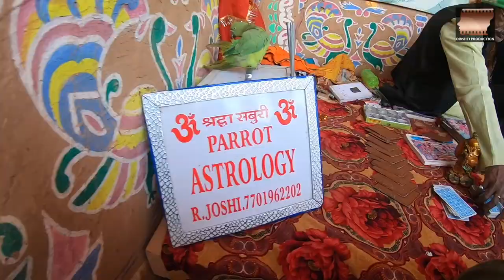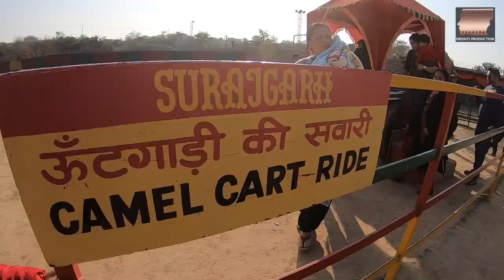SURAJGARH FARM GURGAON Latest | Surajgarh Farms | Village In CITY | Zip Line Amusement Park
Hi, I am Editor Hariom Dwivedi, Your welcome to our Travel Blog..!
हाँ यह है "शहर का एक गाँव" - सूरजगढ़..!! शायद यह सबसे अच्छी जगह  है जिसकी आपको तलाश है।
 अगर आप स्मार्ट स्क्रीन के सामने अपनी कुर्सी पर बैठने से ऊब गए हैं.. शहर की भागम-भाग जिंदगी से अलग, सूरजगढ़ में दो राज्य हरियाणा और राजस्थान की मिलीजुली  पारम्परिक ग्रामीण संस्कृतियों और गावं की मिट्टी की ख़ुशबू को महसूस करना चाहते हैं तो आपके लिए यह सबसे अच्छी जगह होगी।यहाँ आपको मिलेगी मिटटी के चूल्हे पर पकने वाली गर्मागरम सोंधी गेहूं, बाजरे और मक्के की रोटियां जो शायद ही खाने को मिलती हो।  यदि आप गांव के जीवन के अनुभव के लिए तरस रहे हैं, तो यह सबसे अच्छी जगह होगी